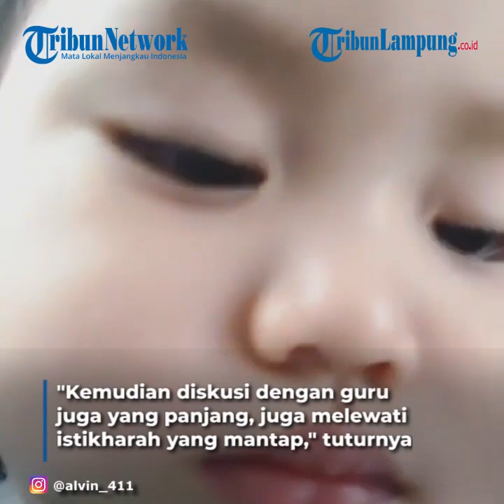Tyas Mirasih dan Raiden Soedjono Sepakat Cerai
LAMPUNG.TRIBUNNEWS.COM - Biduk rumah tangga Tyas Mirasih dan Raiden Soedjono harus diselesaikan di Pengadilan Agama Jakarta Selatan dalam proses perceraian.
Raiden Soedjono melayangkan permohonan talak untuk Tyas Mirasih ke Pengadilan Agama Jakarta Selatan awal Agustus 2021.
Kuasa hukum Raiden Soedjono, Bernard Pasaribu mengatakan bahwa selama keretakan rumah tangga, kliennya dengan Tyas Mirasih masih sempat tinggal serumah.
"Sebelumnya sampai dengan gugatan cerai ini dimasukan, saudara Raiden dan Tyas masih tinggal serumah," kata Bernard Pasaribu di Pengadilan Agama Jakarta Selatan, Jalan Harsono RM, Ragunan, Pasar Minggu, Jakarta Selatan, Senin (16/8/2021).
Akan tetapi, sebelum Raiden mengajukan permohonan talak, keduanya tinggal serumah dengan kondisi pernikahan yang tidak baik.
"Mereka menjalin rumah tangga sudah tidak baik dan tak cocok," ucapnya.
Namun, diakui Bernard, semenjak biduk rumah tangganya terjadi hingga sidang perdana perceraian, Raiden dan Tyas masih menjalin komunikasi.
"Klien kami (Raiden) dengan Tyas saat ini masih berkomunikasi dengan baik. Ya memang benar, permohonan talak ini didaftarkan oleh klien kami," ungkapnya.
Namun, Bernard Pasaribu enggan memberikan penjelasan terkait alasan Raiden Soedjono menceraikan Tyas Mirasih ke Pengadilan Agama Jakarta Selatan.
"Kalau alasannya tanyakan saja ke prinsipal ya. Tapi yang jelas mereka sepakat bercerai," ujar Bernard Pasaribu.
Diberitakan sebelumnya, Tyas Mirasih resmi dinikahi Raiden Soedjono, di Plataran Cilandak, Jakarta Selatan, Sabtu (8/7/2017).
Selama empat tahun menikah, Tyas Mirasih dan Raiden Soedjono sangat harmonis. Tidak ada kabar miring dalam rumah tangganya.
Empat tahun menikah, Tyas Mirasih dan Raiden Soedjono belum dikaruniai satu orang anak.